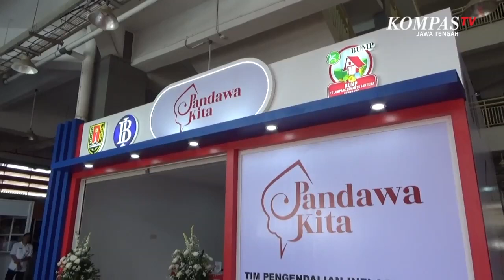Harga Lebih Murah, Pandawa Kita Diserbu Warga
SEMARANG, KOMPAS. TV - Hari pertama pembukaan Kios Pandawa Kita atau pangan aman tersedia untuk warga kita, Rabu (16/11/2023) siang, langsung diserbu oleh pembeli.

Adapun bahan pokok yang tersedia di Kios Pandawa kita antara lain beras, minyak, mentega, tepung, telur, gula, bawang merah dan bawang putih. Semua bahan pokok yang sedia di kios ini dijual dengan harga yang lebih rendah dari pada yang ada di pasaran.

Tidak ingin melewatkan kesempatan untuk membeli bahan pokok yang lebih miring ini, para pembeli kebanyakan membeli sejumlah kebutuhan pokok sekaligus.

"Murah ini dan beras nya bagus, putih. Tidak ada syarat untuk masuk, langsung masuk saja," tutur Yuliana, pembeli.

Tidak ada syarat khusus bagi para masyarakat untuk dapat membeli bahan pokok yang ada di Kios Pandawa Kita. Masyarakat cukup datang langsung ke Kios Pandawa Kita yang terletak di dalam kompleks Pasar Kanjengan, Kawasan Kauman, Kota Semarang. Pembayaran yang digunakan tidak hanya menggunakan uang cash namun juga bisa menggunakan layanan keuangan digital seperti Qris.

Adapun harga yang ditawarkan di Kios Pandawa Kita ini ialah, beras kemasan 5 kilogram dijual dengan harga Rp60.000, minyak goreng seharga Rp13.500, bawang merah Rp24.000, bawang putih Rp32.000, telur Rp24.000 dan tepung Rp10.000.

Perlu diketahui, Kios Pandawa Kita ini merupakan terobosan baru hasil kolaborasi antara Pemerintah Kota Semarang dengan tim pengendalian inflasi daerah, untuk menekan inflasi dan kenaikan harga bahan pokok yang ada di Kota Semarang.